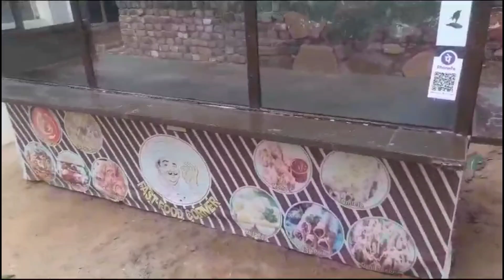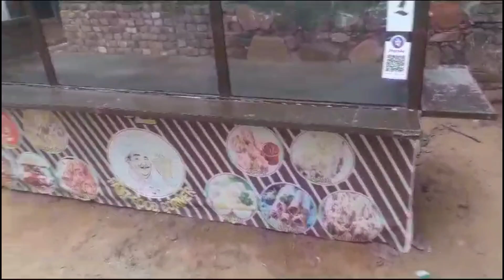1 लाख का फ़ूड सटॉल बिक रहा है कबाड़ रेट मे / mini ol olx / 9671731957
1 लाख का फ़ूड सटॉल बिक रहा है कबाड़ रेट मे / mini ol olx / 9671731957